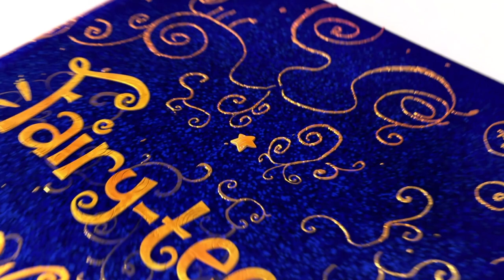Fairyteens 🧚✨ Candies With Whim 🍬🍭 Episode 13 🧚✨ Cartoons for kids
🍭 Candies With Whim 🍬
Tertia dreams of going to balls and being part of the social whirl. She tries to take her mind off it by meditation, forcing the fairyteens to do all the housework. The girls accidently come across some “Candies with Whim“, eat them, and start thinking like Tertia — they want to forget the cleaning and fly to the Royal Palace where there is a ball going on. Flying to the Royal Ball doesn’t work out, so they try to organize a ball at home using magic, which almost ends in disaster.

Tertia realizes that she has gone too far and arranges a party in the apartment: whims are set aside, the party thrown by Tertia is nearly as good as a real ball, and in conclusion Tertia gives fairyteens the opportunity to travel around the evening city. During this short walk, Tertia unexpectedly receives an anonymous warning: the King of the Fairy Land is hunting for some Noonday Charm. Tertia is frightened: her secret can be revealed at any moment!